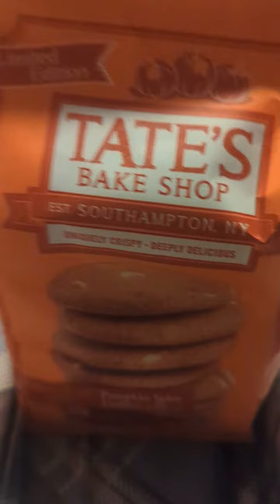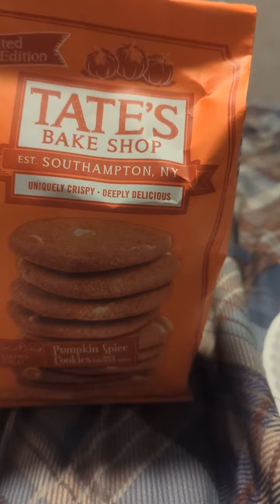Tate's Bake Shop Pumpkin Spice Cookies!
I got these at Walmart. The price was a bit ridiculous, but they were a good cookie.